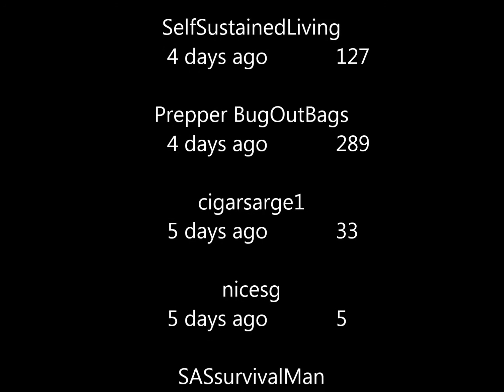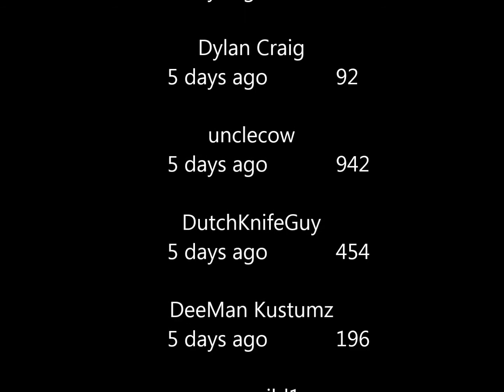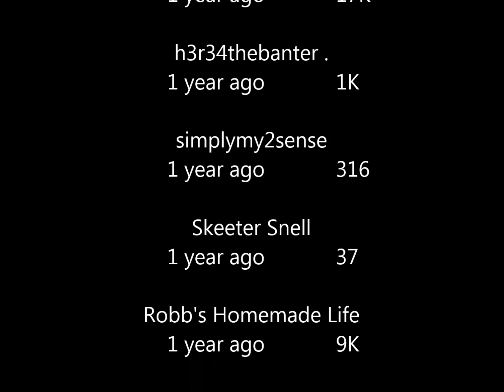Manland - Merry Christmas Joke 2014 And All My Public Subscribers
Adult joke here, and a list of my subscribers to date listed publicly...I've waited a while to tell this joke...in honor of an old friend of long ago!